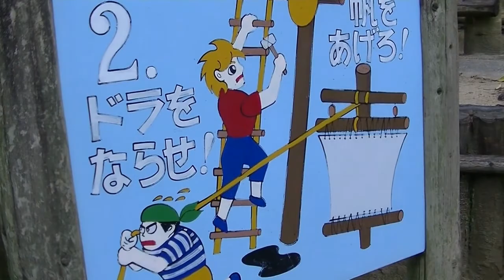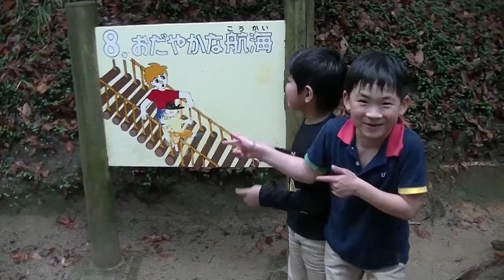須磨離宮公園のアスレチックに挑戦してみた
フィッシャーズさんみたいに！を合言葉に
お友達といっしょに、須磨離宮公園へ。
ついでに心霊スポットも直撃？